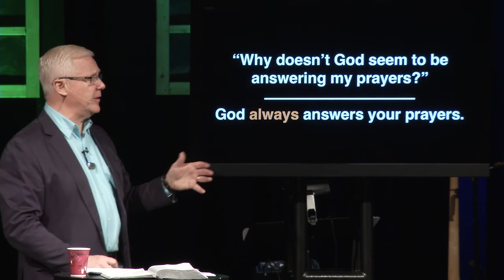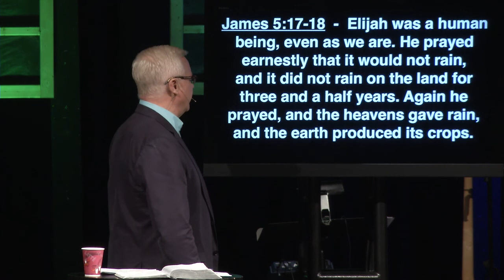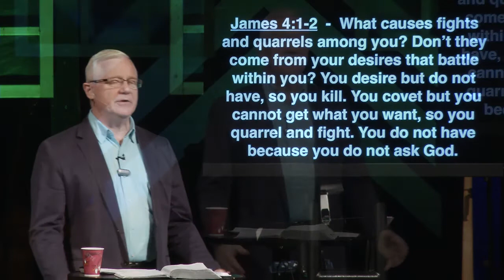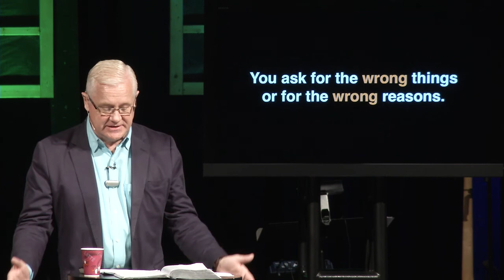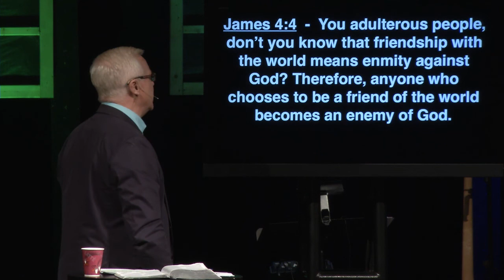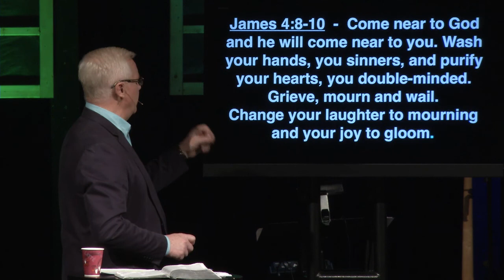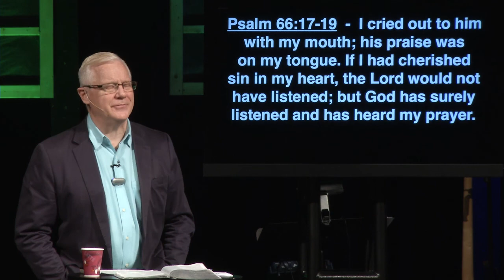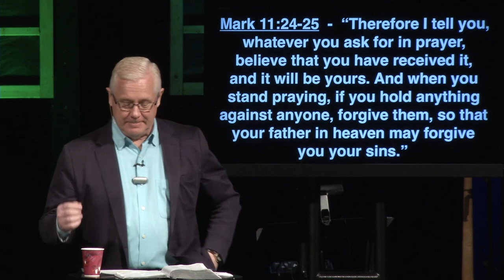Powerful Prayer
Powerful Prayer // Teach Us To Pray // February 19 2017